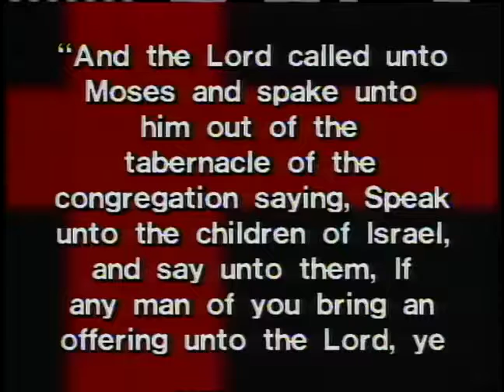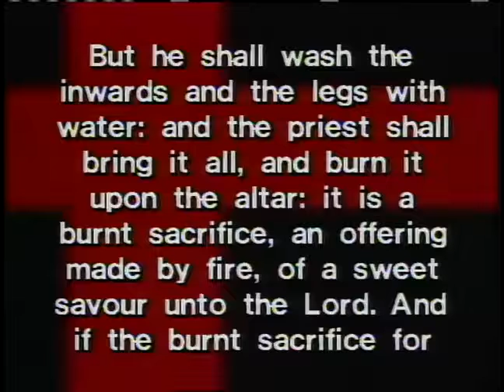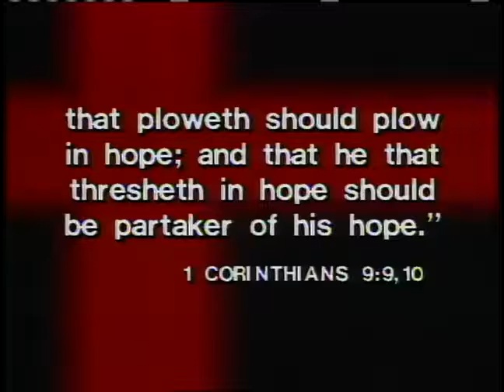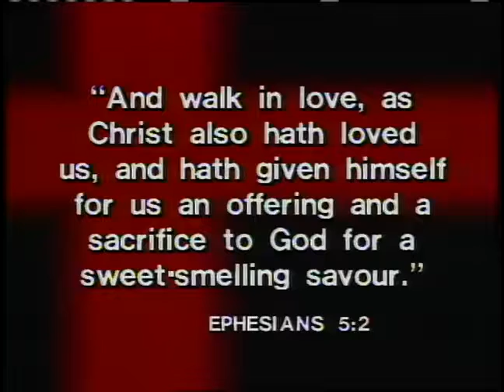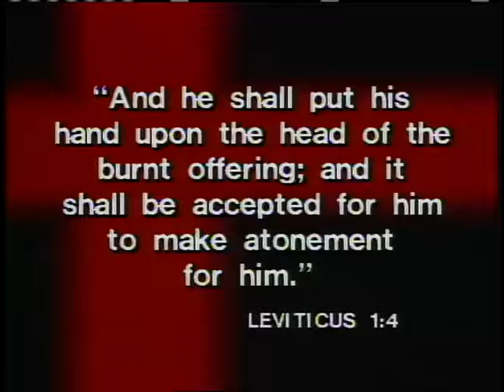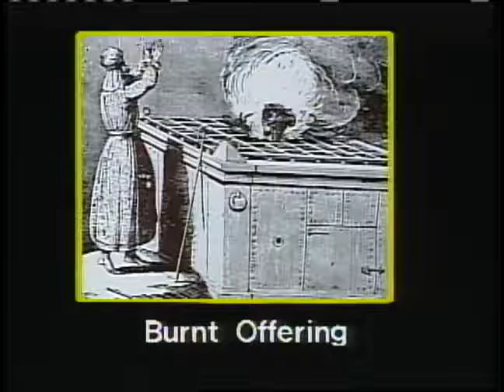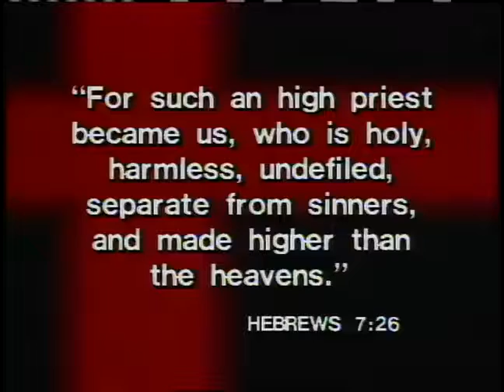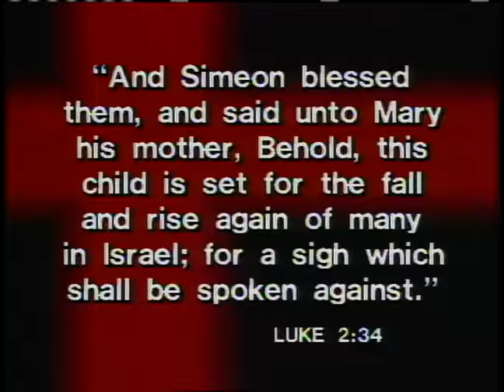Altars Offerings Unto the Most High 5 Four Creatures Could Be Offered ~ Dr Lester Sumrall